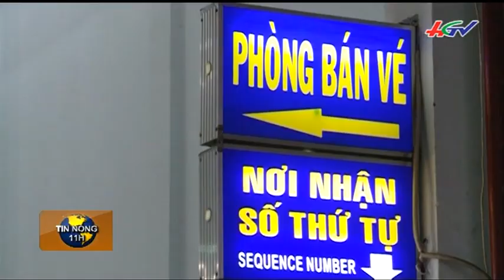Tin nóng 11h - 1/10/2016 | Sinh viên dự lễ tốt nghiệp Đại học phải đóng gần nửa triệu đồng